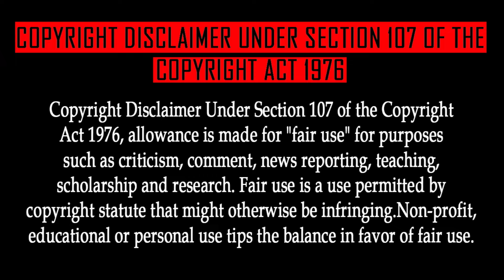Naruto தமிழில் Episode 4 | Tamil Explanation | Tamil Anime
Pass or Fail: Survival Test

In this video Naruto தமிழில் Season 01 Episode 04 Tamil explanation

DATTEBAYO😁

Summary: As new genin teams are meant to be well balanced, Naruto is paired up with Sakura Haruno and Sasuke Uchiha, who are some of the brightest in Naruto's class. A jōnin is also assigned to a team, and that jōnin is allowed to make the decision if the three team members will become genin. The jōnin assigned to that team is Kakashi Hatake. Kakashi takes the day to let the team bond by having them each introduce themselves to each other. Naruto says that he wants to be Hokage one day, Sakura merely blushes and glances at Sasuke, and Sasuke declares that his goal is to kill a certain man. Kakashi then instructs them they will undergo a survival test. He explains the test will be a survival battle in which the students attempt to take one of two bells from Kakashi. He then says only two will pass the test, and one will be sent back to the academy. As the test is beginning, Sakura and Sasuke start by hiding, but Naruto however, attacks Kakashi with shadow clones. A clone then grabs Kakashi's back and all the other clones grab Kakashi's legs to hold him still while the real Naruto can attack Kakashi. Kakashi evades Naruto's attack with a replacement technique leaving Naruto to fight his own clones. As Naruto then notices a bell lying under a nearby tree, he falls for a snare set by Kakashi, leaving him hanging upside down. Kakashi recovers the bell and lectures Naruto about falling for obvious traps. At that time, Sasuke attacks his sensei with shuriken and kunai knives, seemingly killing Kakashi.